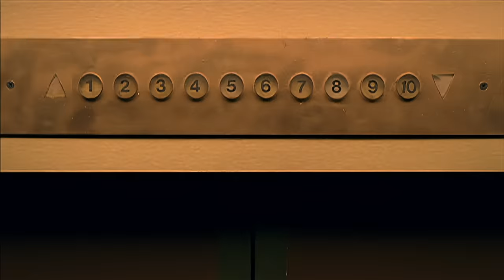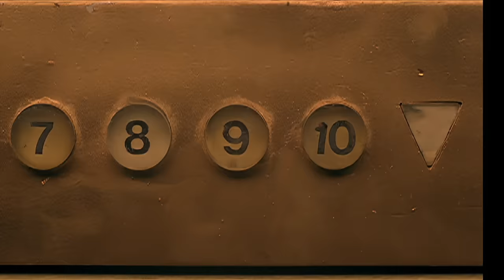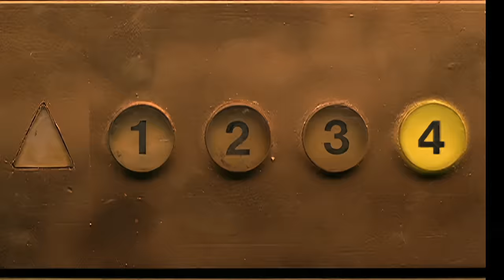Natasha Bedingfield - Unwritten (Official Video) (as featured in Anyone But You)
Natasha Bedingfield - Unwritten (Official Video)

Unwritten (Official Video - as featured in Anyone But You)

Lyrics

I'm undefined
I'm just beginning, the pen's in my hand,
Ending unplanned

Let the sun illuminate the words that you could not find

I break tradition, sometimes my tries
Are outside the line
We've been conditioned to not make mistakes,
But I can't live that way